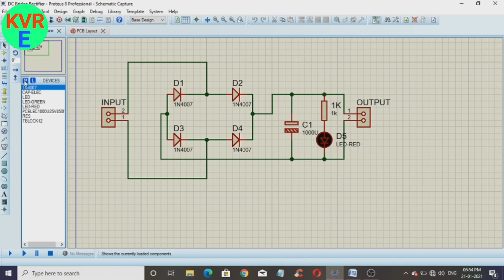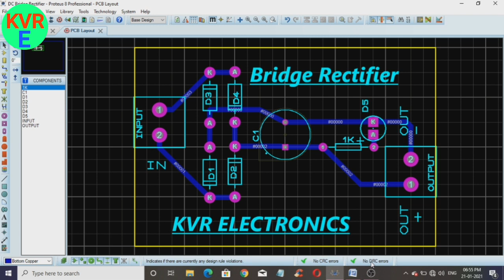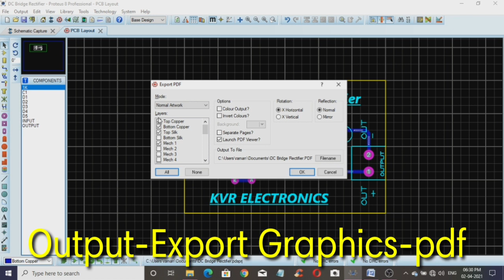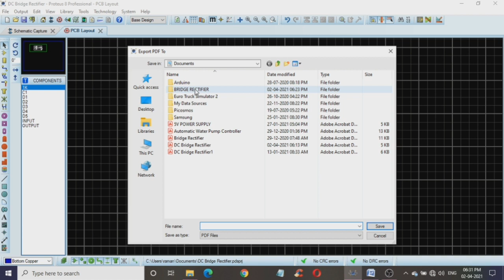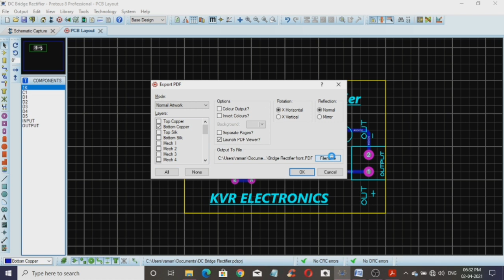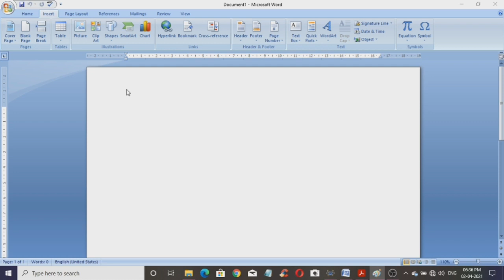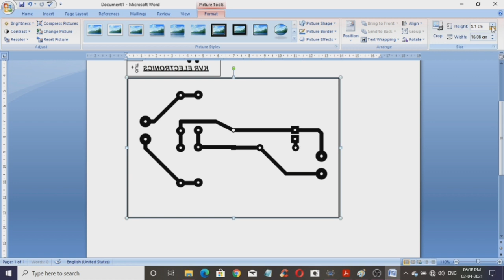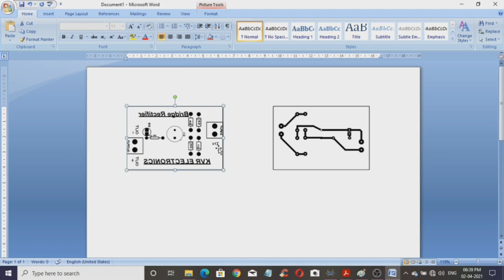DIY Your Own PCB(Part-1)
Hi Friends.This Video is about making PCB at home...